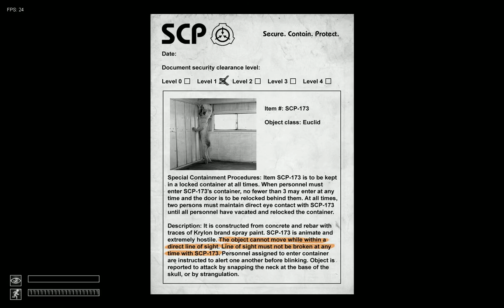Lets Play SCP - Containment Breach (Pussing Out)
The Rez fights his fears  and battles the nightmares of creepy internet past! Will he win? No not at all.